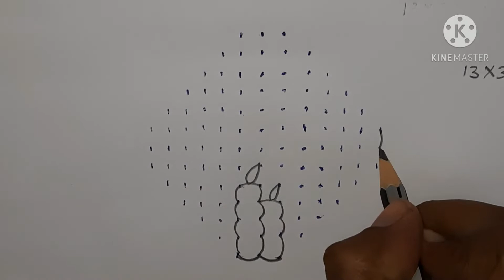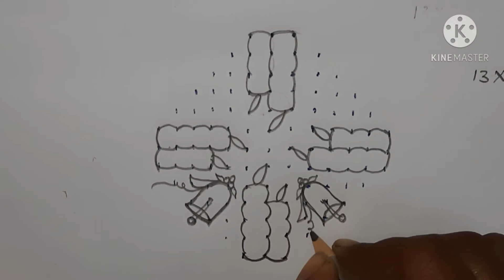Christmas Special Rangoli Designs with Dots | Merry Christmas 2020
Christmas Rangoli Design Free Hand Kolam Designs 2020 Dots
New year Rangolis 2021
MY KITCHEN GADGETS
( BUTTERFLY WET GRINDER)
( PREETHI MIXER GRINDER)
( PANASONIC RICE COOKER)
( SAMSUNG REFRIGERATOR)
MY ENTERTAINMENT GADGETS:
My Simple Gear
(SAMSUNG GALAXY M31 128GB,6GB)
JO HOMES
I upload videos about Home organisations Ideas,Cooking & trying delicious recipes,Saree & Dress Hand Work ideas,Stitching Ideas,rangoli designs ideas,Online Products Unboxing, Traveling Videos and more.